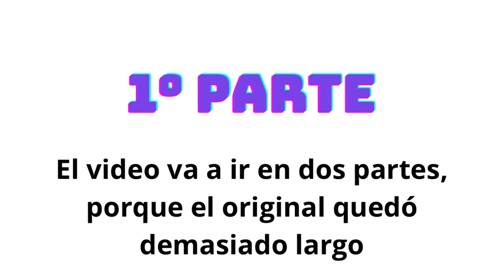TODO SOBRE ANSIEDAD Y ATAQUES DE PANICO | Primera parte | Inés Tornabene | psicóloga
Creo que es el tema mas pedido, por eso quise hacerlo bien completo. Pero quedó demasiado largo asi que tuve que dividirlo en dos partes. Te dejo mas abajo ambos links.

Para facilitarte la visualización dividi el video en partes:

0:00 Inicio
2:34 Primera parte: qué es la ansiedad. La Ansiedad en el DSM. Mi opinión
17:47 Segunda parte: las emociones, el miedo, el stress
25:50 Tercera parte: las hormonas y su relación con el stress y la ansiedad

❤️ Gracias por mirar el video!!! Déjame tus sugerencias en los comentarios, o proponeme  contenido y temas que quieras ver en este Canal.

🛎 Activá las notificaciones para que YouTube te avise cada vez que subo nuevo contenido que es varias veces por semana!

❤️❤️❤️ Recordá que el objetivo que me propuse es compartir mi experiencia y toda la información que he estudiado, investigado y que sigo investigando día a día sobre alimentación saludable, especialmente sobre alimentación cetogénica, ceto o keto, para todas aquellas personas que por razones de salud la necesitan, para bajar de peso, para bajar la inflamación, porque estén cursando alguna enfermedad (como el cáncer, la fibromialgia, etc) o simplemente porque quieren sentirse y verse mejor.

👉 En mi web estoy actualizando todo para que tengas absolutamente TODA la información que necesitas para comenzar tu cambio de alimentación en esa web. En mi blog de cocina vas a encontrar recetas keto y un archivo de recetas de todo tipo

👉 Si querés bajarte mi E-BOOK DE RECETAS KETO GRATIS y mantenerte al tanto de todas las novedades sumate a Keto Life, el Canal de Telegram

VIDEOS Y LISTAS DE REPRODUCCION IMPORTANTES

⏯️ Aspectos psicológicos y emocionales del aumento de peso, por qué engordamos? por qué NO adelgazamos? Primera parte

⏯️ Aspectos psicológicos y emocionales del aumento de peso, por qué engordamos? por qué NO adelgazamos? Segunda parte

⏯️ Aspectos psicológicos y emocionales del aumento de peso, por qué engordamos? por qué NO adelgazamos? Tercera parte: violencia, sueño, ansiedad

ATENCIÓN PSI PERSONALIZADA

Te leo siempre en los comentarios!

Con amor, Inés